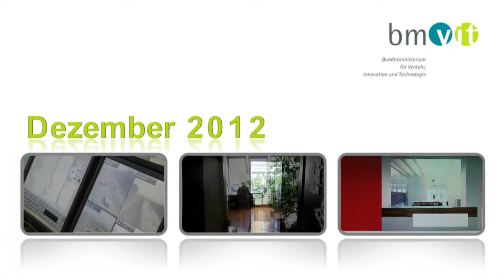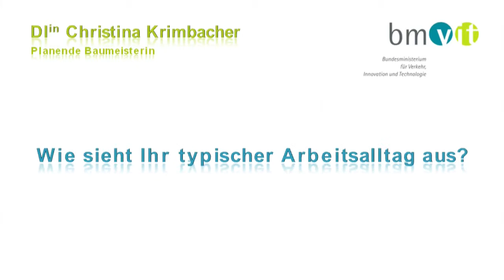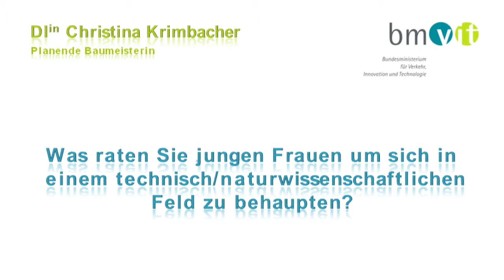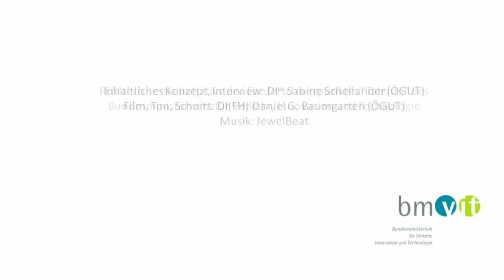Energiesparendes und ökologisches Bauen: FEMtech Expertinneninterview mit Christina Krimbacher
Expertinneninterview: DIin Christina Krimbacher, Selbstständig tätige, planende Architektin und Baumeisterin mit dem Fokus auf energiesparendem und ökologischem Bauen, im Rahmen der Initiative FEMtech des Bundesministeriums für Verkehr, Innovation und Technologie.